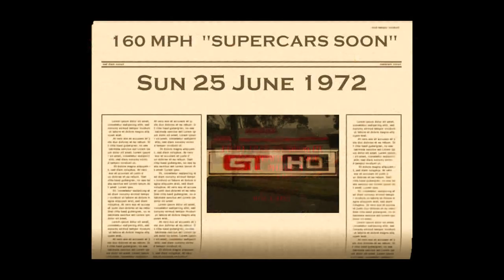FORD works built falcon GT HO PHASE 4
falcon GT HO PHASE 4 FORD works built
to the soundtrack
falcon GT STAR JANUARY 2015
sequence number (GT STAR 0115) falcon GT HO PHASE 4 cruisin  at SYDNEY MOTORSPORT
this car is proudly owned , driven and displayed by Paul Carthew  All The Falcon GT HO Phase 4 are the rarest muscle cars ever built by Ford AUSTRALIA . Only 4 were ever made and 3  still exist. follow link to another of the rarest